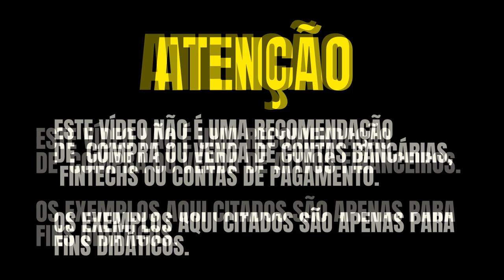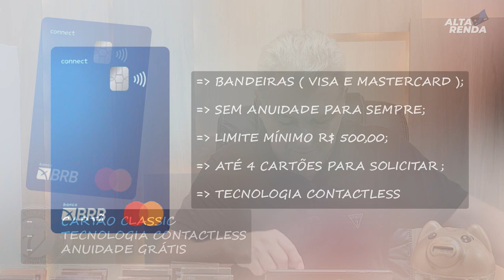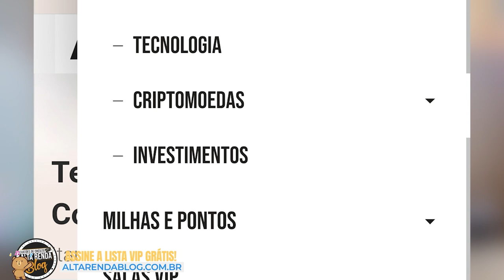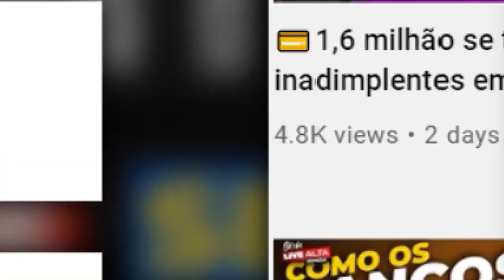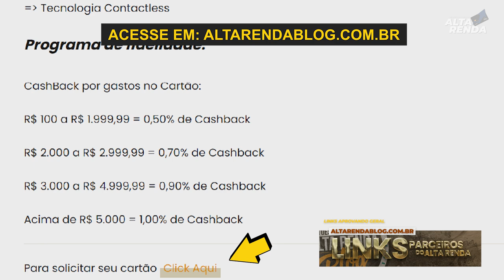💳NOVO CARTÃO DO BRB | VISA CONECT SEM ANUIDADE PARA SEMPRE COM ATÉ 1% DE CASHBACK. SAIBA TUDO AQUI.